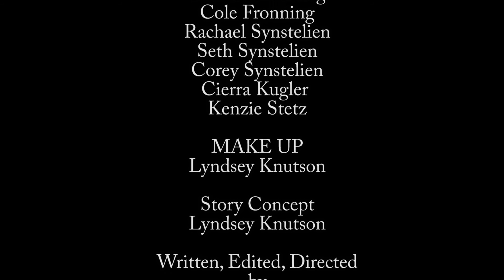Your Worst Nightmare/Reality Short Film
Your Worst Nightmare/Reality

A short film that was part of a multi-media event.
Inspired by the Edge Haunted Tours extremely successful Haunted attractions in Minnesota.
ECTOFi and Sterling Edge joined forces to create a series of trailers for the attraction.
On top of that the made a music video and topped it off with this short film.
Let us know what you think about it and special thanks to all of those who helped out.